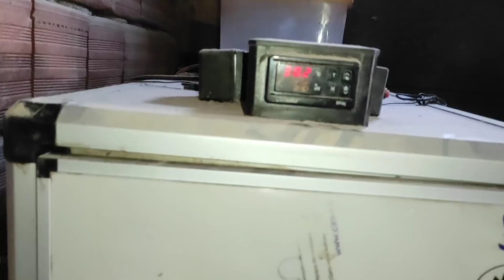YENİ 5 TAVUK 2 HOROZ ALDIM !! LİGORİNLERDE 1 EKSİK KALDI...